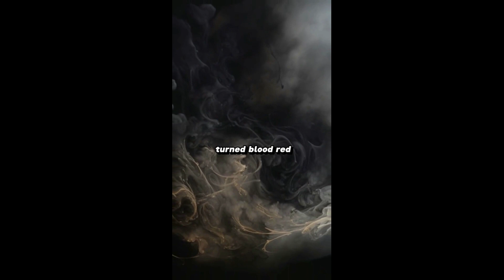Four signs that will appear in the end times.